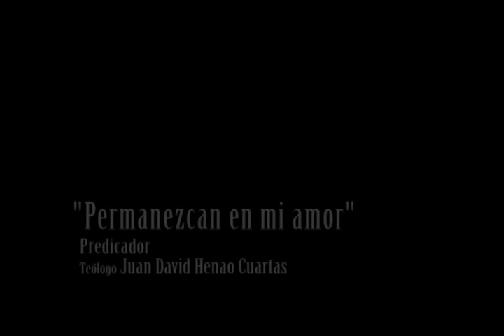Teólogo Juan David Henao - Permanezcan en Mi Amor Parte 9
Reflexión del  teólogo Juan David Henao sobre el Capítulo 15 del Evangelio según San Juan.

"Permanezcan en mi Amor"

Evangelio según San Juan, Capítulo  15.
La Vid Verdadera.

ENCUÉNTRANOS EN